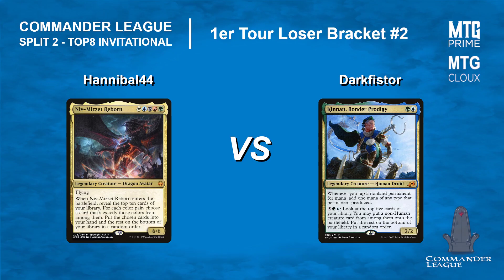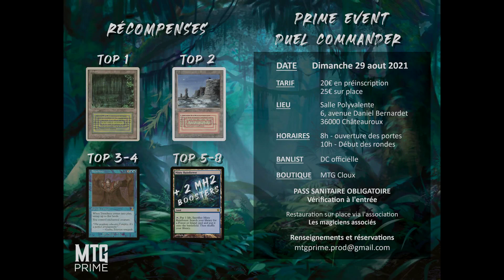Magic Duel Commander League TOP8 Invitational - Niv-Mizzet 5c vs Kinnan - 1er Tour Loser Bracket #2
1er Tour du Loser Bracket de ce TOP8 Invitational entre Hannibal44 (Niv 5c) et Darkfistor (Kinnan) commenté par Cleomene et Koraysh

La Commander League est un ensemble de tournois en Duel Commander gratuit, joué sur cockatrice et administré sur un discord dédié.